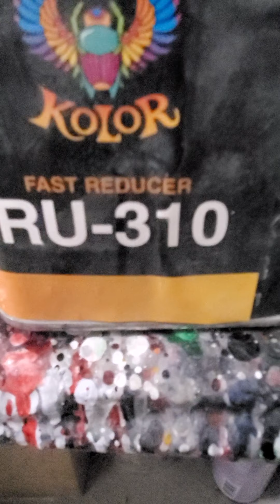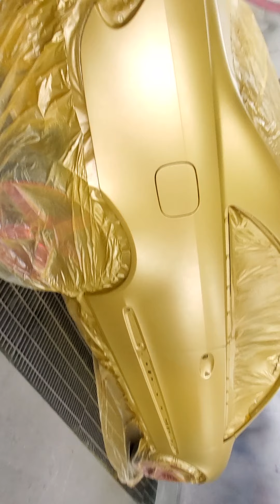Mercedes Benz CLK 500 kandy paint in progress pt.3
DRIPPIN WET KANDY PAINT ON THE BENZ